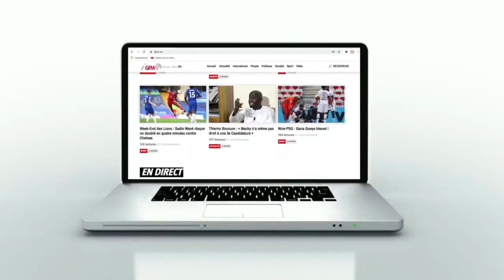URGENT - Le Juge tranche en faveur de Ousmane Sonko et ordonne sa réintégration